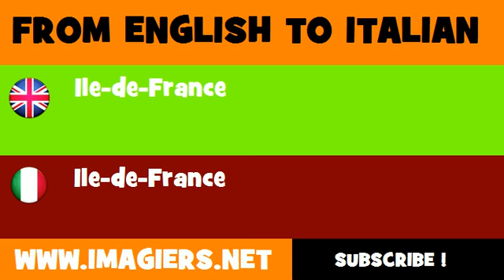FROM ENGLISH TO ITALIAN = Ile de France